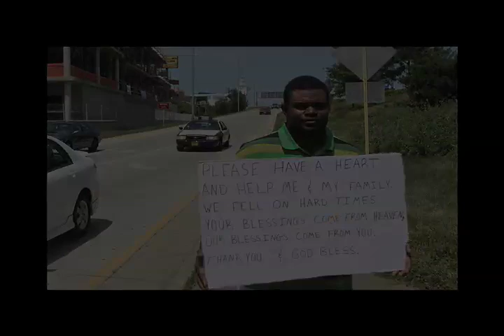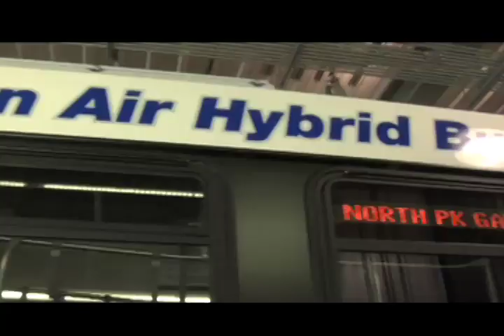Free Spirit Media - Documenting the ARRA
This short documentary was produced by a team of students from Free Spirit Media, a Chicago-based youth media education and production non-profit organization.  This video is part of a larger effort by Free Spirit Media to document the impact of The American Recovery and Reinvestment Act of 2009.  This project was made possible by the generous support of The Joyce Foundation.